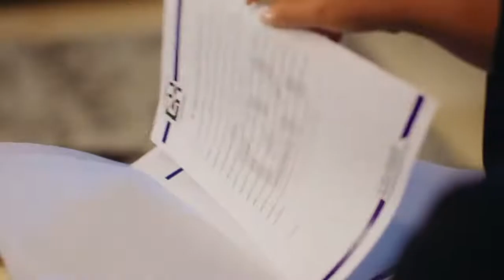Love & Life Trailer - Starring Rita Dominic, Nse Ikpe-Etim and Michelle Dede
Love and Life is a story of the healing powers of supportive friendships in love relationships and daily life. The movie explores the relationship among three middle-aged women and how they are able to overcome their love and business challenges through the sisterly support of one another. The movie also shows how challenges in people’s love lives can affect them and how they manage the situation.

Written by Brenda Ogbuka and Directed by Reuben-Reng film and will premieres on Prime Video on December 29.